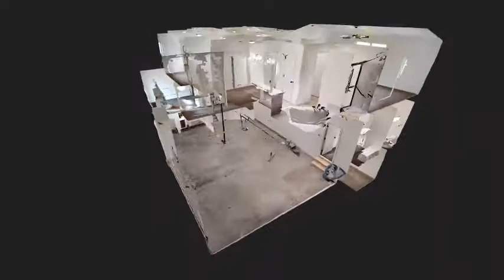Short Fly Thru - Manchester Floor Plan